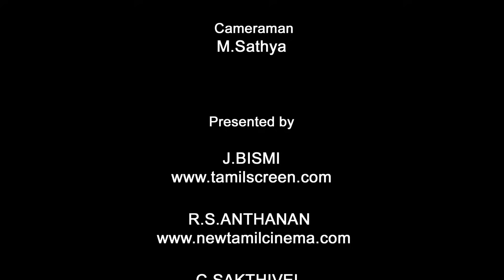சிம்புவின் தம்பி மதம் மாறியது இதற்குத்தானா? | #544 | Valai Pechu